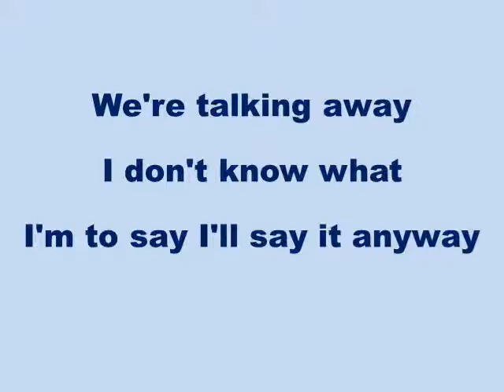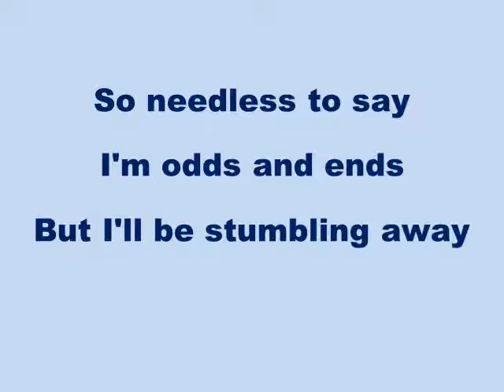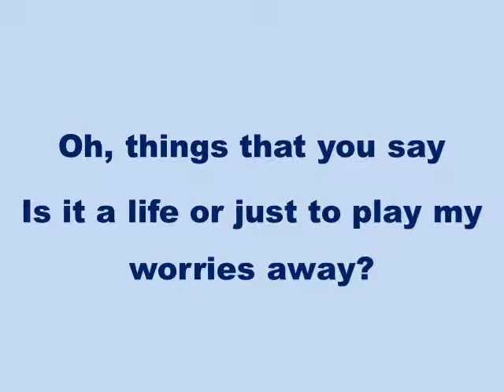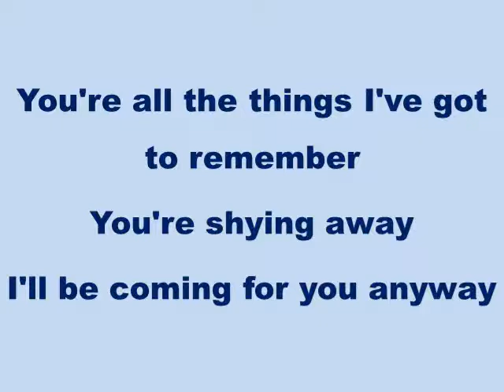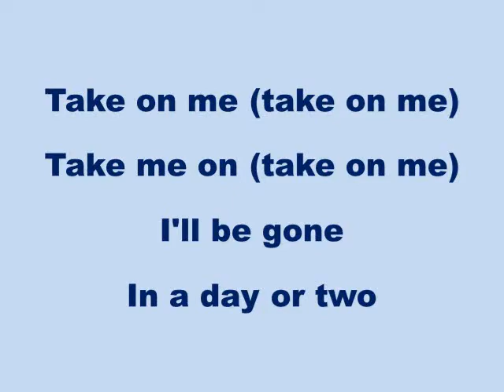A-HA TAKE ON ME LYRICS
Do you remeber this song?. Ohh sure its fantastic, really. Just sing it again